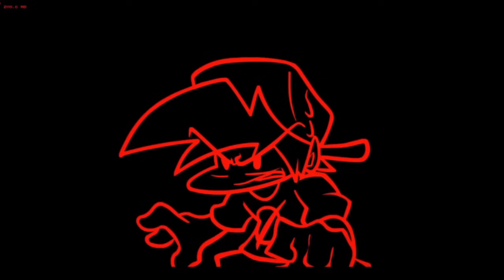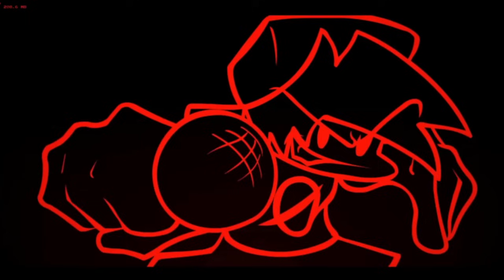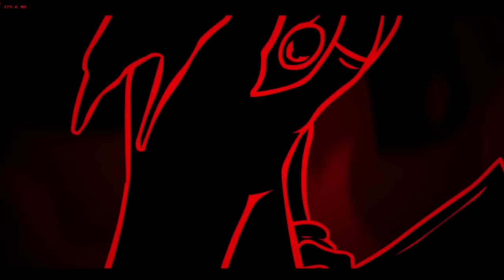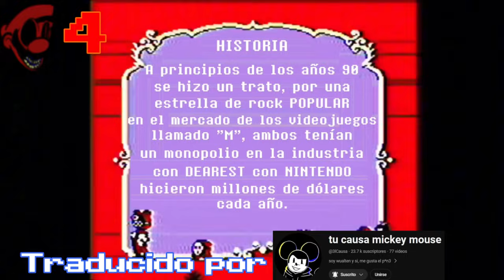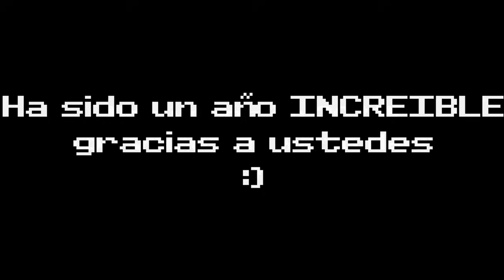HISTORIA y CURIOSIDADES de MARIO MADNESS PARTE 1 | 26 COSAS que NO SABIAS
POR FIN ha LLEGADO MARIO MADNESS V2 y hoy le hare su video narrando todo sobre la historia principal y el primer mundo ¿estas listo para conocer todo sobre este increíble mod?